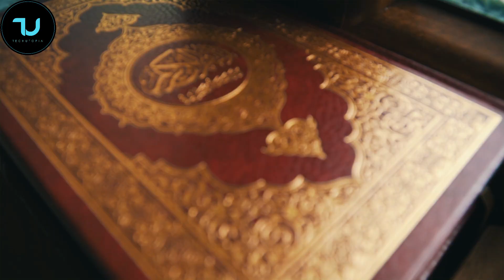Elif Rostovo nudi idealan odmor uz vrhunsku hranu/Hotel,Restoran,Igraonica,Skijanje/Odmor u Bosni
Za kontakt informacije javiti se u komentare ispod videa.
Na 50 minuta od Zenice nalazi se Elif Rostovo. Hotel, Mesdzid ,Igraonica,zimi skijanje ma  sve na jednom mjestu.

Ljubazno osoblje upotpunjava lijep ambijent, a najveca pohvala je to da se osjecate kao kod kuce.